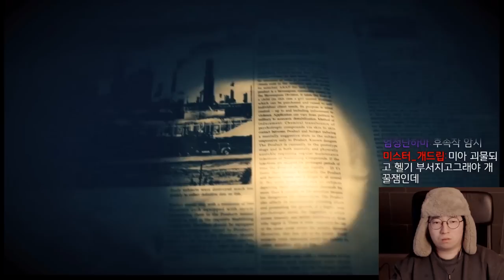레지던트 이블 7 바이오하자드 라는 공포게임 입니다 END : 안녕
완결과 동시에 퇴원! 다른 게임으로 찾아오겠습니당